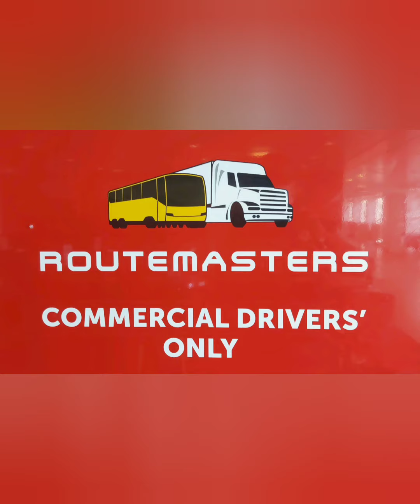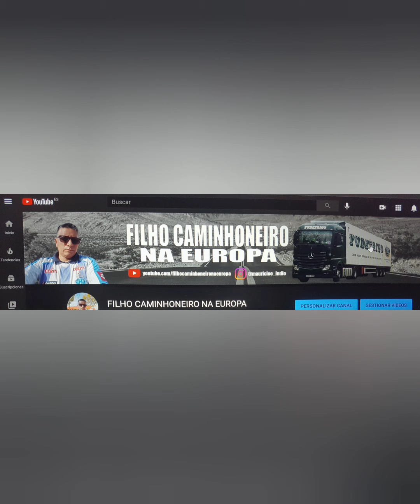lua conpaheira cavalinhos e caminhoes tops ( 233 ) 🇧🇷🇪🇺